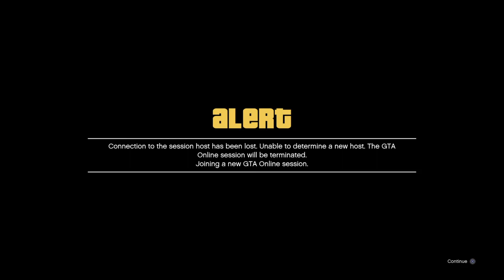Ordinary People Don't Give a Shit About The Economic Crisis